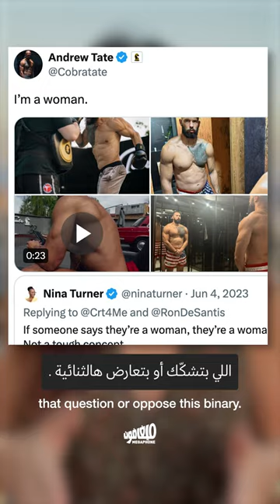إيمان_خليف والسجال حول تعريف المرأة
شهد الأولمبياد سجالًا حول مفهوم المرأة، أطلقه اليمين_المتطرف بعد فوز الملاكمة إيمان_خليف، سجال يظهر ترابط العنصرية مع الترانسفوبيا مع كره دفين للمرأة